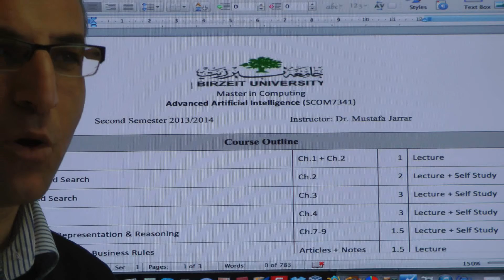artificial intelligence course degree